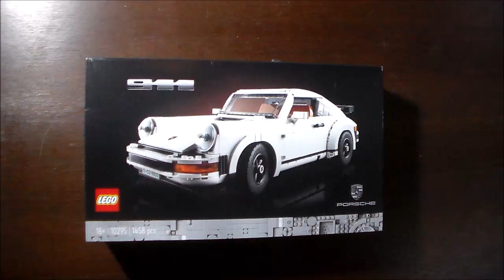Lego Porsche 911 Targa (10295) Build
Lego 10295 - Porsche 911. Can be built in Targa or Turbo versions. I went for the convertible Targa version.